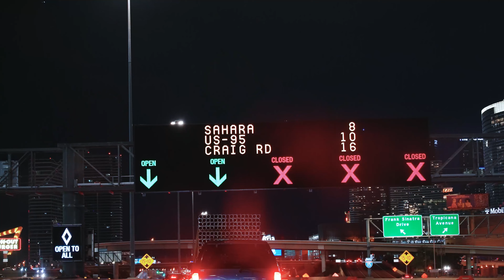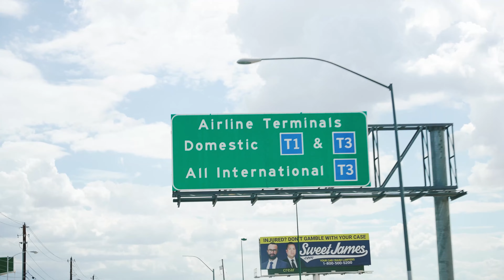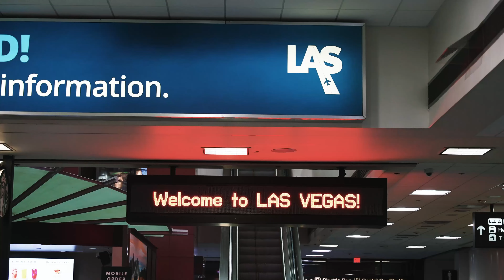Viva Las Vegas! Exploring Sin City // Vlog Part 1